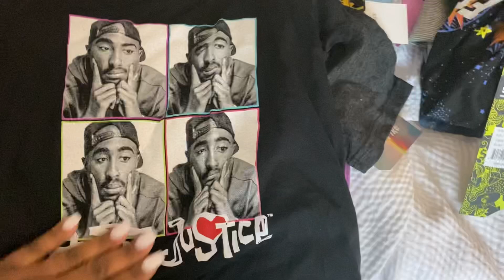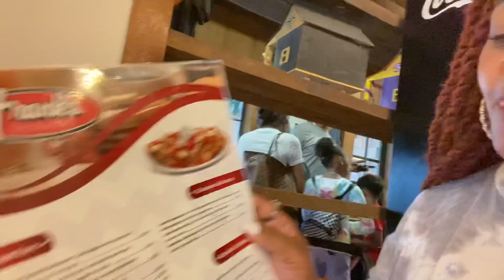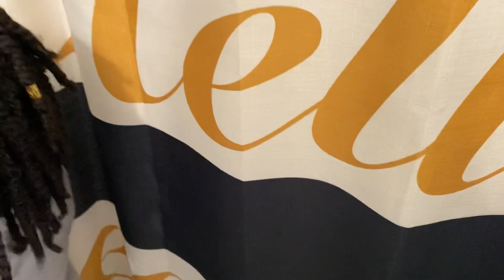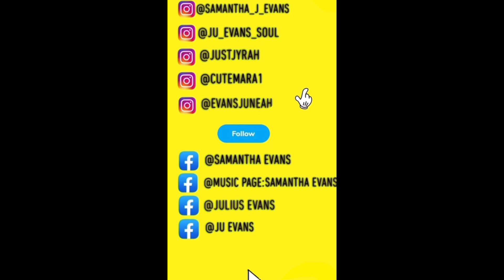OUR LAST DAY IN BATON ROUGE/MEMORIAL DAY!!